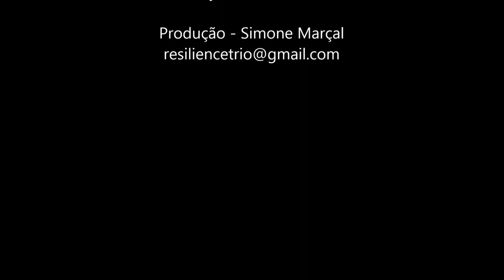Resilience Trio Show Manguinhos Jazz e blues Festival 2016 Parte 2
PAssamani - Guitarra
Hewerton "Macapá" Mira - Bateria
Levi Muniz - Baixo